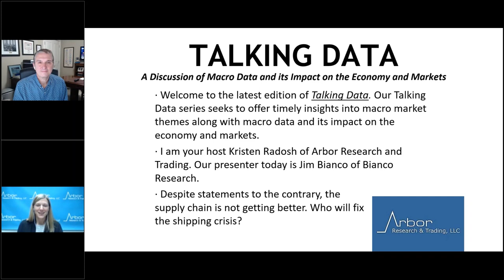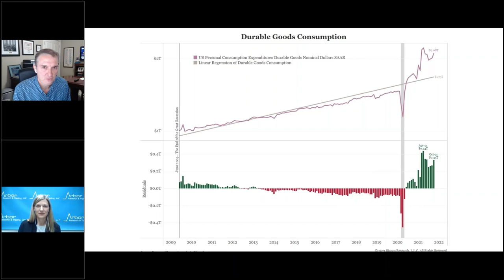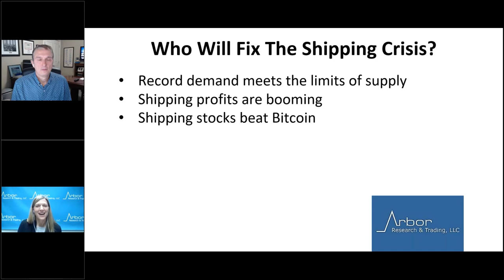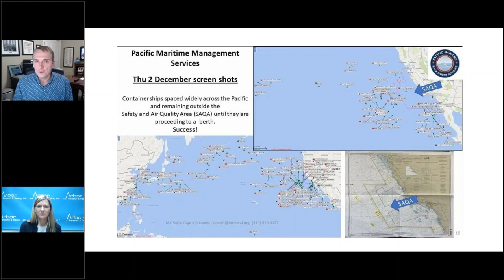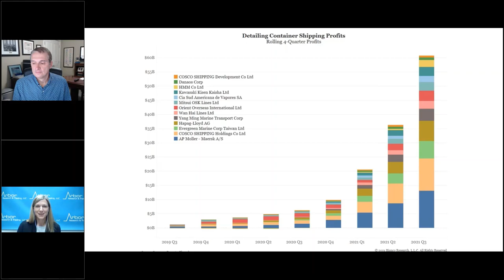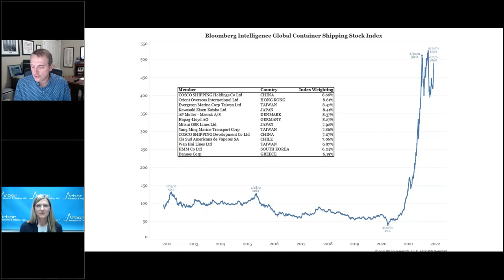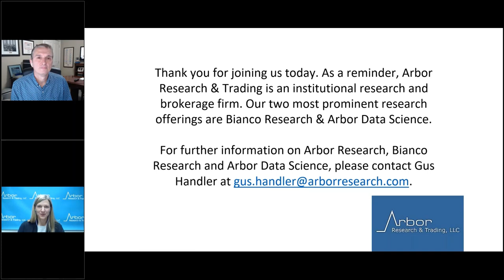Talking Data Episode #98: Who Will Fix The Shipping Crisis?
I am your host Kristen Radosh of Arbor Research and Trading. Our presenter today is Jim Bianco of Bianco Research.

Despite statements to the contrary, the supply chain is not getting better. Who will fix the shipping crisis?
• Record demand meets the limits of supply

• Shipping profits are booming

• Shipping stocks beat Bitcoin